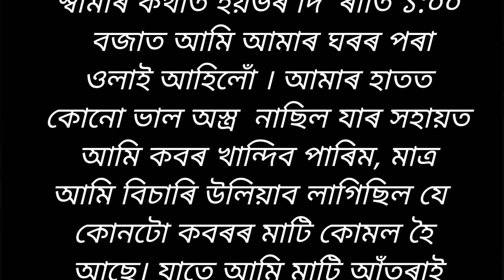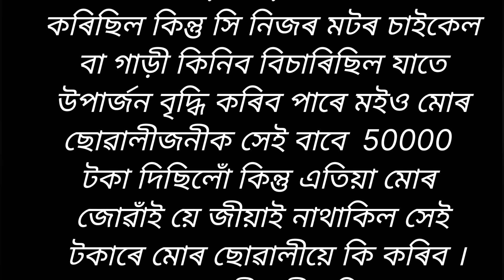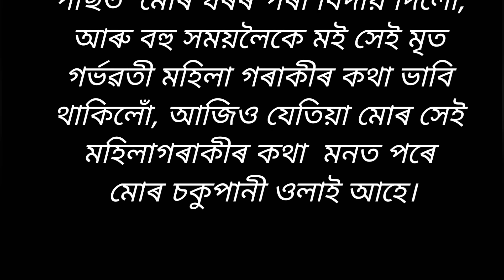New heart ❤️ touching audio story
Story
Assamese story
Assamese Heart touching
Assamese sad story
Love story
Husband wife
love story
Assamese short story
Emotional story
Short story
Assamese moral story
Assamese
lessonable story
Asomiya kahini
Sad story
Assamese inspirational story
Assamese funny video
Assamese kahani
Assamese film story
Love story
Monuranjan
Assamese short movie
Assamese serial
Assamese song
Assamese motivation story
Assamese motivation song
Assamese motivation status
Assamese motivation
Assamese motivation channel
assamese motivation
speaker
cartoon cartoon
short film Assamese
motivation short
whatsapp status
Assamese motivation thoughts
Assamese immotional video
Assam
Assamese family story